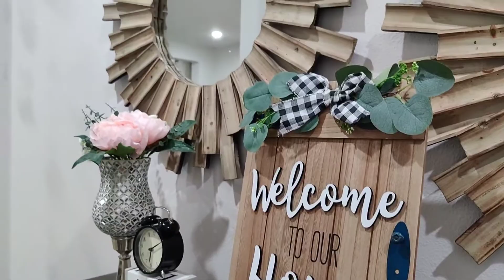আজকে কার বাসায় গেলাম আমরা? Auntyr মন যেমন ভালো , বাসাও তেমন সুন্দর 😍|| Sanjida's Vlog